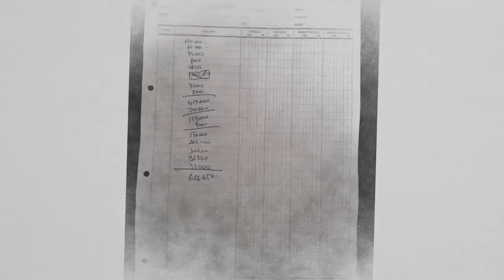Kervancıoğlu Zimem Defteri geleneğini değerlendirdi